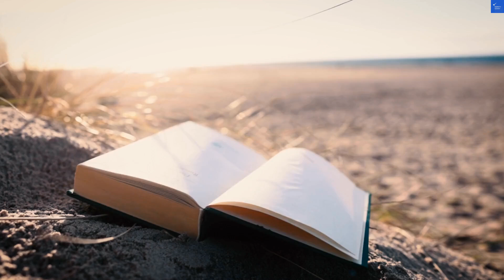Vogue Pattaya Hotel Pattaya Thailand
Discover the stunning Vogue Pattaya Hotel, a premier destination in Pattaya, Thailand, that promises an unforgettable stay. Nestled along the beautiful beachfront, this luxury hotel offers exceptional accommodation options, making it one of the best hotels in Pattaya for travelers seeking comfort and style. In this video, we explore the exquisite amenities, breathtaking views, and vibrant atmosphere that define Vogue Pattaya Hotel.

Join us as we delve into the top attractions and things to do in Pattaya, from the bustling nightlife to the serene Pattaya beach. Whether you’re planning a Thailand vacation or looking for the perfect Pattaya travel guide, this video covers it all. Experience the allure of Pattaya resorts and why Vogue Pattaya Hotel stands out among Pattaya hotels. Don’t miss our comprehensive hotel reviews Pattaya, where we share insider tips and recommendations for your next getaway. Tune in and get ready to elevate your travel experience in Pattaya, Thailand!